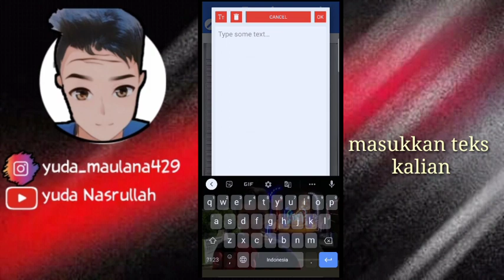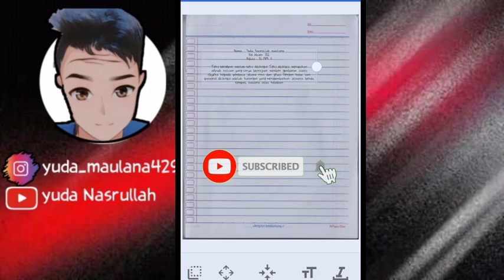Cara Menulis Instan Dengan Aplikasi Pixellab || Untuk Tugas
Halo bertemu lagi denganku kawan" di video ini saya membuat tutorial cara membuat tulisan instan dan cepat hanya dengan apk pixellab

Tags :cara menulis instan dengan aplikasi editingcara edit tulisan tangan di photoshop Pixellab